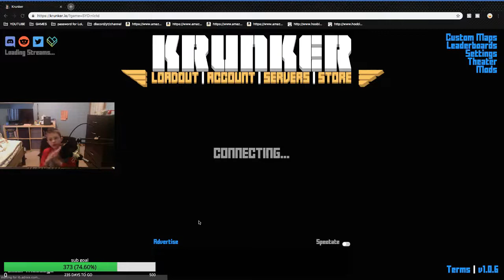Krunker.io *NEW* BURG GLITCHES!!??